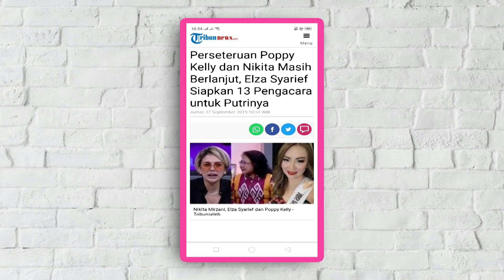POPPY KELLY SIAPKAN 13 LAWYER UNTUK LAWAN NM - BISIK BISIK TETANGGA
Episode kali ini kita kedatangan POPPY KELLY, yang lagi bersiteru dengan NIKITA MIRZANI. Kira-kira maap maapan gak yaa???

Saksikan terus Bisik-Bisik Tetangga yang tayang setiap hari Senin s/d Rabu, jam 19.00 WIB.
Wardrobe Ichsan by DUQEE
Wardrobe Mesty by ONE AND HALF
Makeup & Hairdo by IVAN GUNAWAN COSMETICS